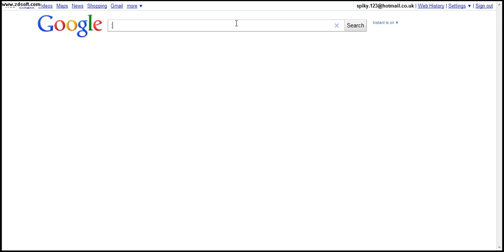penis hair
lol